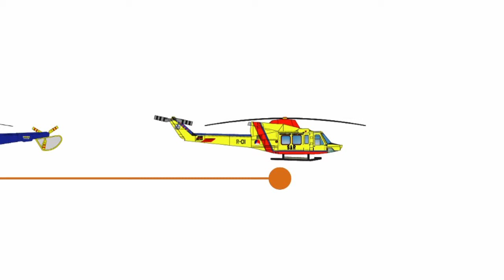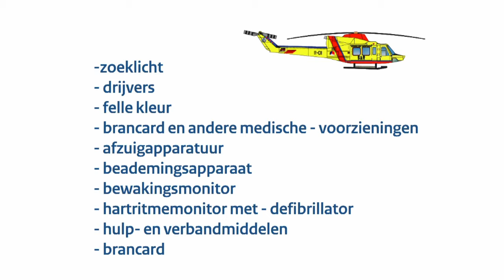Search and Rescue-eenheid luchtmacht nu geschiedenis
De Koninklijke Luchtmacht is een vliegende helikoptereenheid armer. Vanmiddag nam de commandant van het krijgsmachtdeel, luitenant-generaal Alexander Schnitger, op Vliegbasis Leeuwarden de vlag van het 303 Search and Rescue Squadron in ontvangst.